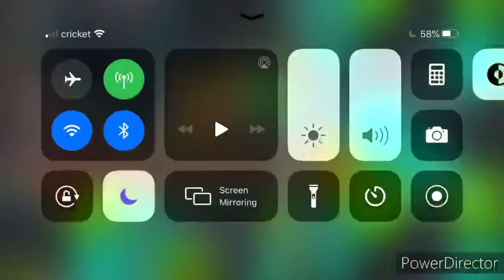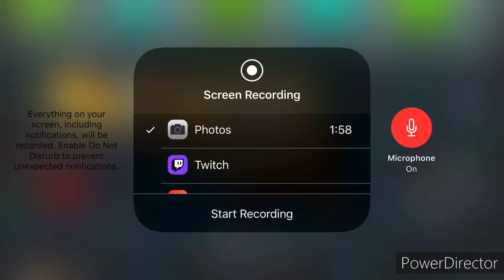Sonic advance two part 6